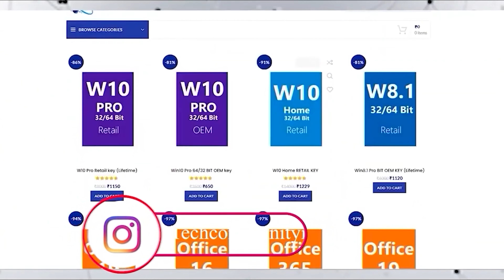Rs 50000 Best Gaming PC Build 2023 ( i5 12400f & RX 6600 )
/techcommunityindia/

40000 build  -    • Budget 40000 Rs Gaming Pc Build For U...
20000 build  -    • Rs.20000 Gaming PC Build [HINDI] Buil...
35000 Build -    • Rs 35000/- 1080p 80fps Gaming PC Buil...
50000 Build -    • [HINDI] 50,000/- Rs Full Setup Gaming...
25000 Build -    • Rs.25000 Gaming PC Build India 2020 |...
45000 Build -    • 45000 Rs Gaming pc build 2020 ! With ...
15000 Build -    • Rs.15000 Gaming PC Build [HINDI] Buil...
70000 Build -    • Best Gaming PC Build Under 55000/- Rs...
30000 Build -    • Best Gaming Pc Build Under 30000 ! 2020
100000 Build -    • BEST Possible GAMING PC Build Under 1...

   ** Buy 3rd Generation Ryzen Cpu **
1. Ryzen 3 3200g
2. Ryzen 5 3400g
3. Ryzen 5 3600
4. Ryzen 5 3600X
5. Ryzen 7 3700X
6. Ryzen 9 3900X
7. Ryzen 5 3500
8. Ryzen 3 3100

2.GTX 1650 Super
3.GTX 1660 Super
3.Rtx 2060 Super
4.Rtx 2070 Super

1.LG IPS 75Hz monitor
2.Accer 24inch curve
3.Accer 165hz monitor
4.LG 240Hz Monitor
5.Accer 4k monitor
6.HP 22-inch 75hz

        *Buy Best Budget Gaming Keyboard*

1.Cosmic Byte CB-GK-12
2.Ant Esports MK1000
3.Cosmic Byte CB-GK-14
4.Ant Esports MK3400W
5.CORSAIR K55 RGB

         *Buy Best Budget Gaming Mouse*

1.Redgear X12 Pro
2.Logitech G402 Hyperion
3.Logitech G304 Lightspeed
4.Logitech G502 Hero
5.Corsair CH-9301011-AP

         ** Cheapest 6 Core Cpu **

1.Ryzen 5 1600

      *Best Budget Gaming Cpu From Intel*

1.i3 9100f
2.i5 9400f
2.i7 9700f
3.i9 9900k